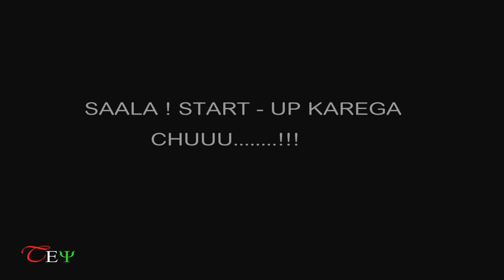SAALA ! START - UP KAREGA CHUUU........!!! - Episode 1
Engineering is about using Science and finding a work of Art, and in this four years of B tech life everybody is busy in mugging up and waiting for the placements while "Chhotu" was to find creativity by the practical solutions.
And lets see what makes an unproductive "3/4th" of an engineer more productive!!!
Hold on your breaths, perhaps we gonna watch out what his last minute idea is all about.
Keep calm coz we are "The Engine Yars".